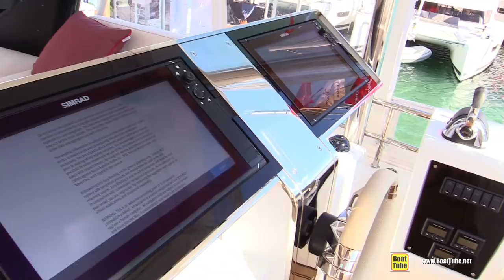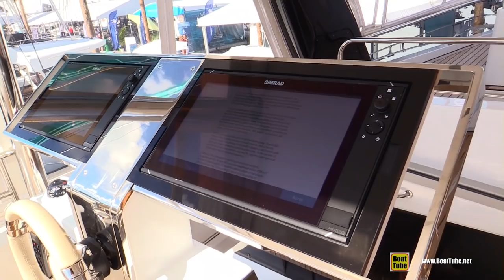2019 Lagoon 62 MY Power Catamaran - Deck Interior Bridge Walkthrough - 2019 Miami Boat Show